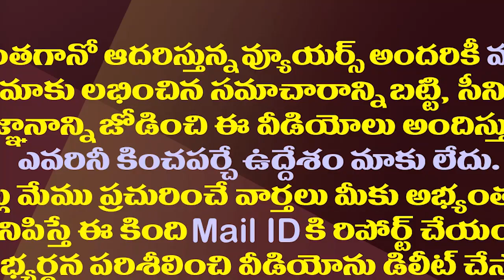గవర్నర్ తో జగన్ దంపతుల భేటీలో ప్రత్యేకత ఇదే| CM YS Jagan Meets Governor Biswabhusan Harichandan